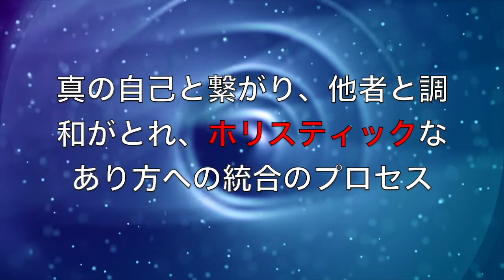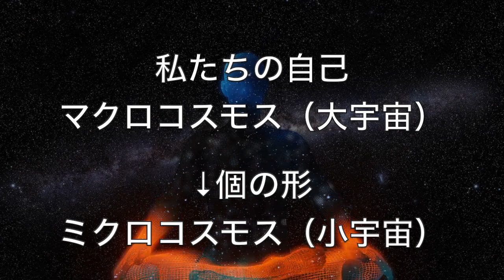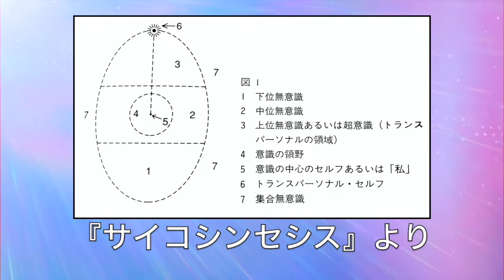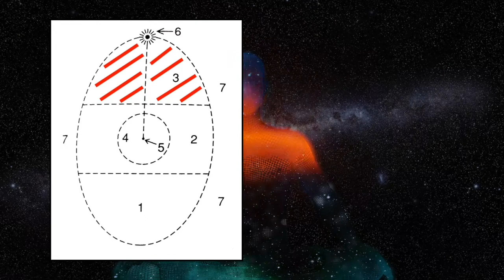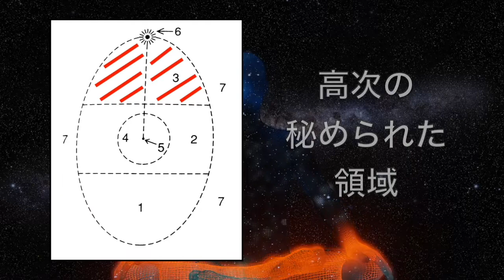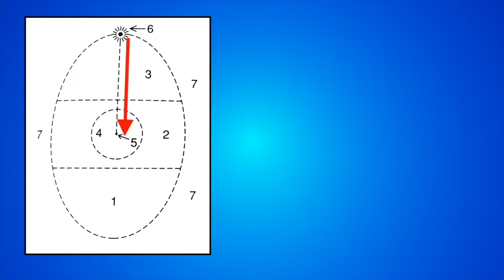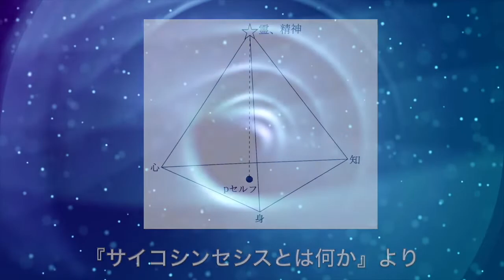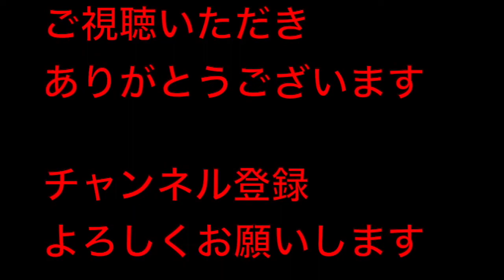ロベルト・アサジオリの「サイコシンセシス」について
この動画はロベルト・アサジオリの「サイコシンセシス」についてです。

参考文献
ロベルト・アサジョーリ『意志のはたらき』（国谷誠朗・平松園枝 訳、誠信書房、1989年）
ロベルト・アサジョーリ『サイコシンセシス　統合的な人間観と実践のマニュアル』（国谷誠朗・平松園枝 訳、誠信書房　、997年）
岡野守也『トランスパーソナル心理学』（青土社、2000年）
平松園枝『サイコシンセシスとは何か　自己実現とつながりの心理学』（トランスビュー、2011年）

以下、動画の書き起こし版です↓
今回は、しばしば先駆的なトランスパーソナル心理学者であると言われるイタリアの精神科医、ロベルト・アサジオリが1910年代に体系化した理論であるサイコシンセシスについてお話ししたいと思います。サイコシンセシスは、宗教と科学の統合とも言われ、従来の精神医学が扱わなかったスピリチュアリティや主観的体験を重視していますが、それらを人間科学の対象としたことは、画期的であり、サイコシンセシスの重要な意義であると言えます。

アサジオリは、私たちの「真の自己」は、素晴らしい可能性をもった存在で、互いに深いところで繋がった同胞であると捉える一方で、現実を直視し、精神分析の無意識のエネルギーの視点を取り入れ、ホリスティック（全人的）な人間観を提唱しています。サイコシンセシスは、かつては精神統合、今日では統合心理学などと呼ばれ、真の自己に繋がり、他者と調和がとれ、本来のホリスティックな在り方へと統合していくプロセスであると言えます。そして、平松園枝は、サイコシンセシスの人間観や、自己実現への統合プロセスの背景となる次のような３つの特徴を読み取ることができると述べています。

まず、1つは、私たちの根源は不変の一なるものであり、それは見えない世界にあると言います。現実の世界における目に見えるすべてのものは、見えない世界の根源が個として現れたもので、私たちの存在の本質である「真の自己」は、マクロコスモス（大宇宙）の真理が個の形をとって現れたミクロコスモス（小宇宙）であるという事になります。
2つ目に、見える世界では、私たちはバラバラの個人であり、互いにつながってはいませんが、真の自己につながれば、他者とも互いに同胞としてつながることができ、これが私たちの、本来のホリスティックなあるべき姿であると言われます。
そして、3つ目として、見える世界での対立や葛藤と同時に、私たちには互いにつながり、普遍的ないのちの原理に沿った全体への統合に向かう潜在的な希求があるという事です。

アサジオリは、サイコシンセシスの理論と技法を地図と道具の形で提供しており、サイコシンセシスのホリスティックな人間観を表す最も基本的な地図は卵形（らんけい）図形と呼ばれます。この地図は、自分だと思っている自分はごく一部であり、広大な無意識の世界を持っている事を示しています。アサジオリは、精神分析を学んでいますが、それでは期待が十分に満たされず、ジークムント・フロイトに満足できなかったこともあり、意識、無意識、真の自己など細かくは７つの要素から捉えています。ここでは、それらについて簡単に見ていきたいと思います。

まず、下位無意識と呼ばれる領域です。この領域には、身体的生命を方向付ける基本的な心理的活動、身体的機能における賢明な調整の働き、情動、衝動で充電された多くの観念複合体、下等な夢や空想、下位の制御されない超心理学過程、様々な病的症状の発現などが含まれ、自己実現していく事を妨げる否定的な要素のルーツと言われます。続いて、中位無意識と呼ばれる領域ですが、この部分は、覚醒状態にある意識領域における心理的要素と類似した構成要素から成り立ち移行も容易であると言われます。意識と無意識の双方向への仲立ちをするところであるとも言われます。そして、上位無意識あるいは超意識（トランスパーソナルの領域）と呼ばれる領域についてです。この領域には高次の直観やインスピレーションの数々、哲学的・科学的あるいは芸術的な特性や創造性、英雄的行動への衝動、利他的な愛などの高次元の感情、天賦の才、観想や啓示、恍惚状態などの源泉であると言われます。心にはレベルの低い無意識だけでなく、このような秘められた領域がある事を明らかにし、理論化し、体験し、パーソナリティへ統合していく様々な技法を開発しているところもサイコシンセシスの特徴と言えます。続いて、意識の領野と呼ばれる部分ですが、ここは厳密とは言い難いものの、私たちが自らの人格の中で直接気づいている部分を表します。

そして、意識の中心のセルフ（self）あるいは「私」は、意識領域における可変的内容（感覚、思考、感情など）とは別個の存在であり、意識の中心やパーソナルセルフと呼ばれます。アサジオリは、両者の違いをスクリーン上の部分とその部分に映し出される様々な画像との違いに例えることができるとしています。意識の中心のセルフの再現は、その裏に、あるいは上方に存在する永久的な中心、真実のセルフであるトランス・パーソナルセルフのために起こるではないかという仮定が導かれる事を述べています。トランスパーソナル・セルフはサイコシンセシスの捉える自己の本質（真の自己、真のアイデンティティ）であり、半分が卵形図形の外の集合無意識、あるいは他者の存在する世界に出ていて、残りの半分が卵形図形の内に位置しています。意識の中心のセルフとトランスパーソナル・セルフが点線で繋がっているのは、意識の中心のセルフがトランスパーソナル・セルフを現実のパーソナリティレベルに投影し、現実に実現しうる代行的役割を持つことを示しています。このような意識の中心のセルフとトランスパーソナル・セルフの関係についてはパーソナリティという乗り物と呼ばれる地図がよく表しています。また、卵形図形の外側は他者とも共有する集合無意識の世界であり、カール・グスタフ・ユングの集合的無意識の考え方とも類似しますが、アサジオリは、ユングの定義が不明確である点と、いわゆる人類の過去の集合的無意識と未来の集合的無意識の区別がされていない点を批判しています。

アサジオリは、自己と意志の関係に気づくことも大切であると言い、心理の諸機能について知る事も大切であると言いますが、意識を心理の諸機能の面から捉えたスターダイアグラムという地図も提供しています。この地図は、心の中で想像、感情・情動、感覚、衝動・欲求、思考、直観といった色々な心理機能が働き、あるいはお互いの刺激により私たちに影響を与える事を示していると言えます。